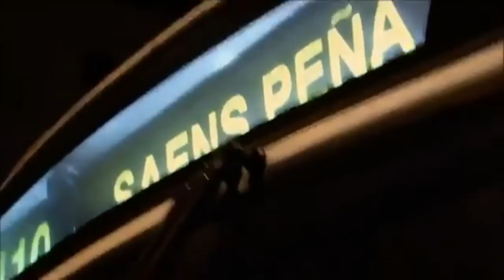Samba da Olimpíada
As belas paisagens do Rio de Janeiro no ritmo dos bambas da cidade. A combinação, que não poderia ser mais carioca, foi a aposta da prefeitura para representar o Rio Olímpico em um vídeo lançado esta semana.